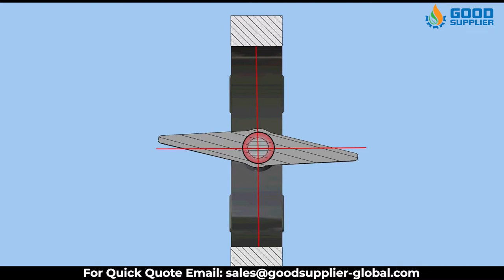Hydraulic Butterfly Valves By | Good Supplier's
A butterfly valve is a mechanism that regulates the flow of materials within large pipe diameters by the quarter-turn rotation of a disc.

 A butterfly valve is a quarter-turn rotational motion valve used to stop, regulate, and start flow. A butterfly valve has a disc that is mounted on a rotating shaft. When the butterfly valve is fully closed, the disk completely blocks the line. When the butterfly valve is fully opened, the disc is at a right angle to the gas or liquid flow

They are used in a wide variety of process media and industries, especially in water supply, collection, and distribution, as well as pumping stations. As a result, they have a broad range of use cases, especially in flow isolation.

A couple of their key advantages over other valve families are their simple construction and compactness, resulting in the end products being of lighter weights and lower cost and with smaller installation footprints and faster actuation speeds.

Butterfly valves generally provide bi-directional flow and shutoff capability. However, they are not full-bore, which renders them unsuitable for pigging or swabbing. The body material is ductile iron with an epoxy powder coat on both internal and external surfaces.

There are multiple ways to operate or actuate a butterfly valve - manual, semi-manual, or fully automatic.

Butterfly valves can be operated manually by handles and gears or automatically by electric, pneumatic or hydraulic actuators. These devices allow precise rotation of the disc to positions ranging from fully open to fully closed.

 Butterfly valves can be used across a wide range of applications. They perform well in large volume water applications and slurry applications.

The following are some typical applications of butterfly valves:
 •Wastewater treatment, water supply

 •Slurry and similar services

•Fire protection

•Compressed air and gas application

•Vacuum service

•Chemical and oil industries

•Fuel handling systems

•Power generation

Get in contact with us NOW to have the best quality of excellent and reliable parts for the industrial valves in the industry!

With Good Supplier, you don’t have to worry about the quality, price, and delivery because, at Good Supplier, you will find that HIGH QUALITY and SPEED OF DELIVERY meets LOWER PRICES!

Typical Industry Applications:
• Oil Production Start-Up/ Shut-Down
• Gas & Condensate Production
• Gas Injection
• Gas Lift
• Pump Discharge
• Overboard Dump Applications
• Chemical Injection
• Fracturing Clean-Up
• Methanol Injection
• Flaring